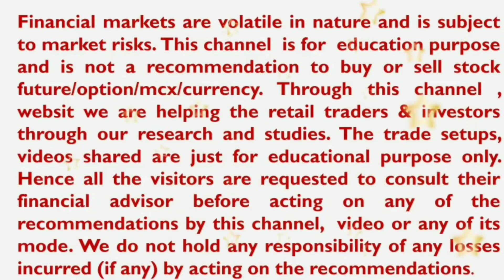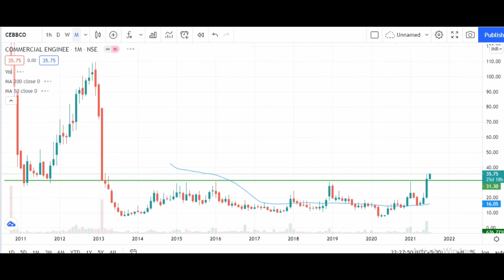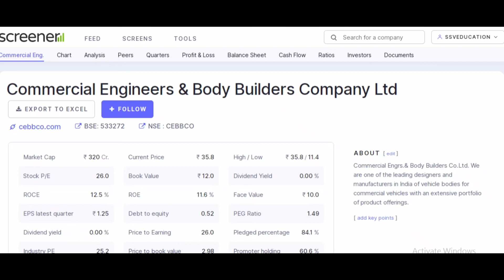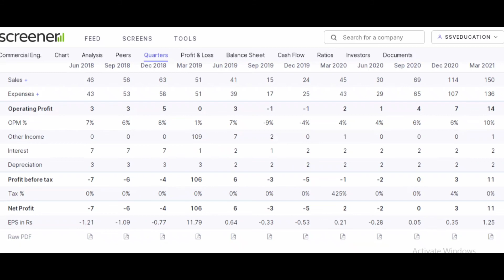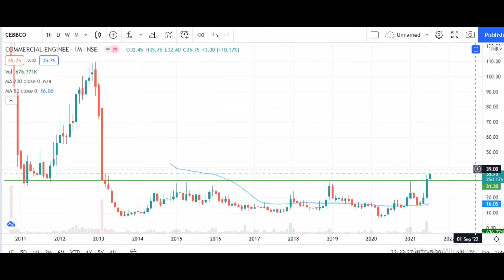Multibagger Penny Stocks to buy now - CEBBCO | CEBBCO STOCK ANALYSIS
Nifty and Bank Nifty Auto Trade Software for Nifty and Bank Nifty Options Selling - Through  Intraday Trading Are You Going to Generate the Regular Income ? Have look at below video link

Reference Video's

YouTube ssveducation